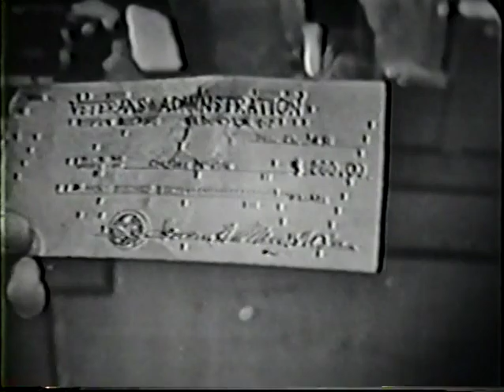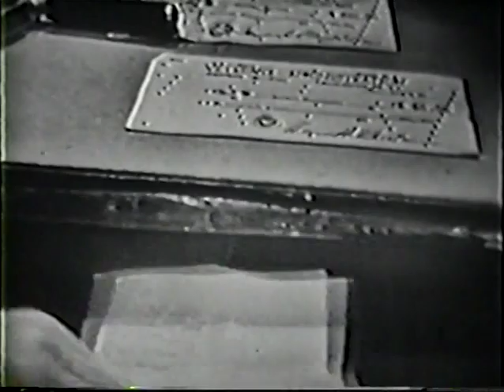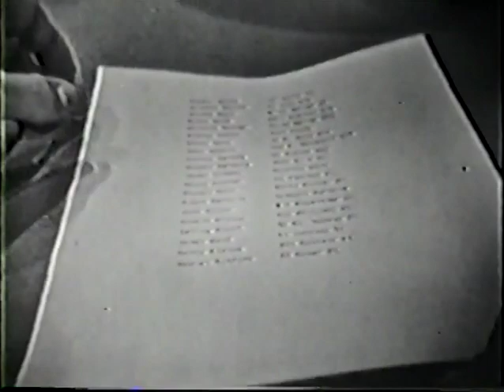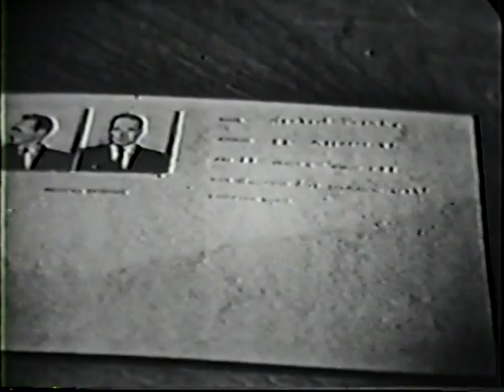Plainclothes Man- Creative DuMont Drama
An extremely rare episode of The Plainclothes Man. The police drama aired live on DuMont for nearly five years, starting in October 1949. I like the creative camera work, including the technique of showing some of the action through the eyes on the main character, a police lieutenant. I do not know the date of this episode. The technical quality of this clip is not great: it is several generations from the original kinescope. But here is one of the few extant examples of this innovative live program and the only complete episode on YouTube! Enjoy!